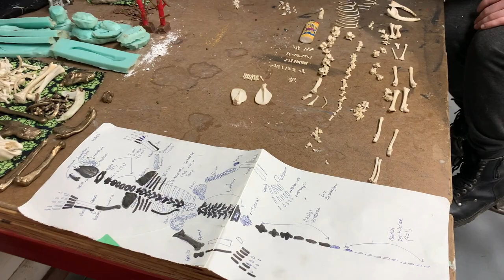Senior Shows Spring 2021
Shot in the weeks leading up to Senior Shows, seniors allowed us little peak behind the scenes into their studios. The class of 2021 showed off their resilience in this strange year and proved their commitment to art making.